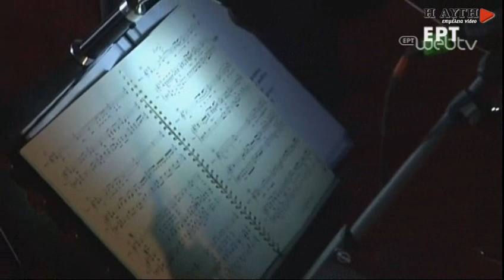Σκοπευτήριο Καισαριανής - Ο Χρ. Λεοντής διευθύνει το έργο "Καταχνιά"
Η εκδήλωση απόδοσης του χώρου θυσίας του Σκοπευτηρίου Καισαριανής στο δήμο και στο λαό της, που διοργανώνει Πανελλαδικός Σύνδεσμος Αγωνιστών Εαμικής Εθνικής Αντίστασης. Χαιρετισμό απηύθυνε ο πρωθυπουργός Αλέξης Τσίπρας. Ο Χρήστος Λεοντής διευθύνει το έργο του Καταχνιά.
Ο Λεοντής έγραψε την Καταχνιά το 1963 και είχε στόχο την απόδοση τιμής στους αγωνιστές που θυσιάστηκαν σε τούτον εδώ το χώρο. Ως εκ τούτου αποτελεί ιδιαίτερη τιμή και σημαδιακή στιγμή το γεγονός ότι για πρώτη φορά το έργο αυτό ερμηνεύεται στον τόπο του θυσιαστηρίου.